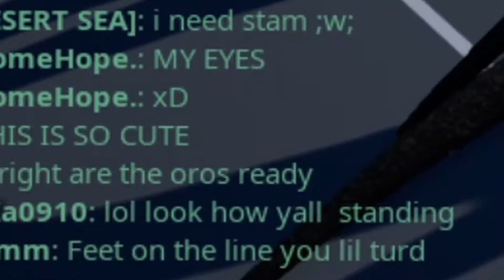The Isle | PUrE ANArChy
I didn't mean it Indo I'm sorry